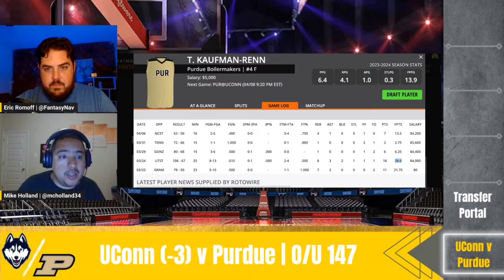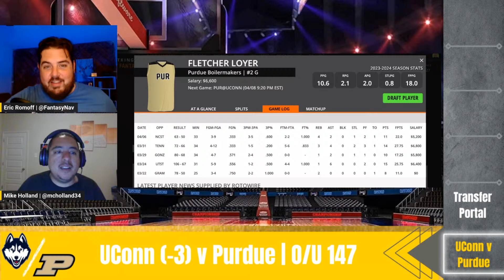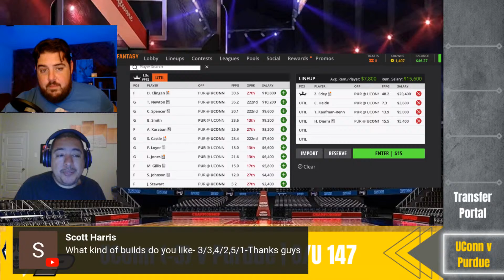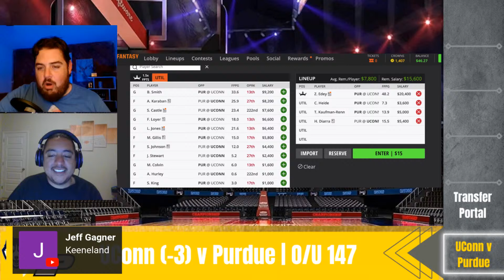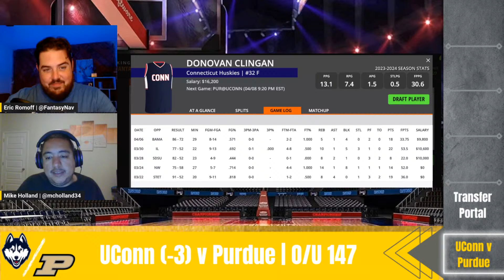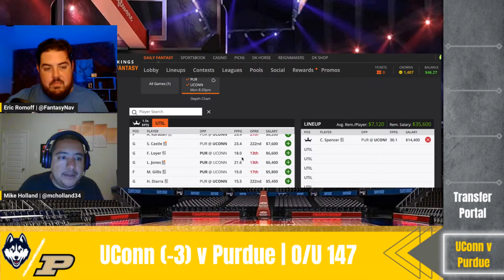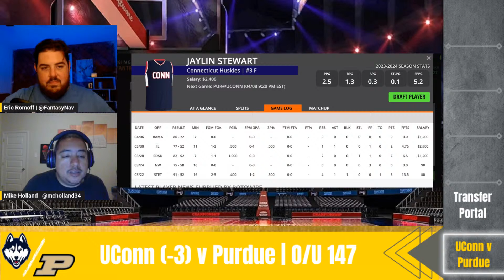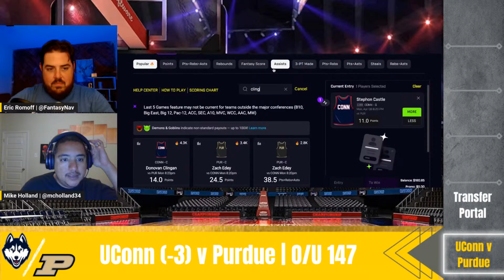NCAA Championship DFS |College Basketball | NCAA Tournament | CBB DFS | March Madness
Won & Done is back and heading into the NCAA Championship game - bringing the best College Basketball picks, plays, and predictions in the game!! We take a look at the NCAA Tournament schedule as we go deep into the National Title Game and DraftKings Main Slate for Monday April 8th!! We close the show by discussing some College Basketball upsets, best bets, and PrizePicks as well as the latest Transfer Portal news! It's CBBDFS season!!

00:00 - College Basketball
01:31 - March Madness Predictions
03:30 - NCAA Championship
05:12 - College Basketball DFS
06:54 - CBB DFS
08:12 - NCAA Tournament
11:37 - Purdue Boilermakers vs Uconn Huskies
14:14 - National Title Game
17:37 - Zach Edey Captain
22:02 - Zach Edey Fouls
27:28 - DraftKings Strategy
32:22 - Showdown Slate
36:43 - Donovan Clingan
41:23 - Stephon Castle NBA Draft
49:47 - College Basketball Prize Picks
58:59 - John Calipari to Arkansas
1:03:11 - Transfer Portal Update
1:09:32 - Transfer Portal Commits
1:13:54 - Top Transfer Players